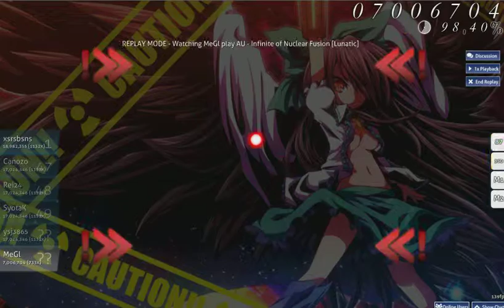AU - Infinite of Nuclear Fusion [Lunatic]